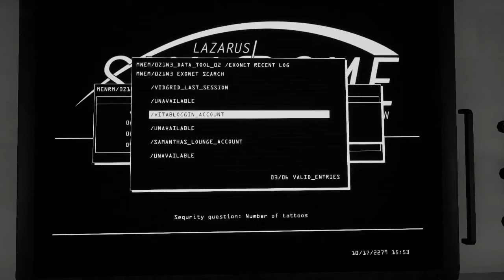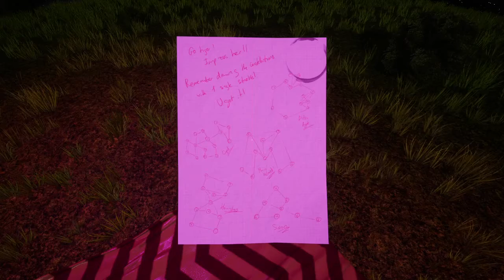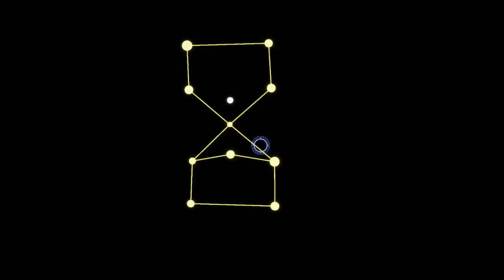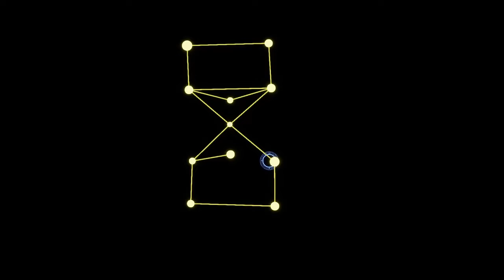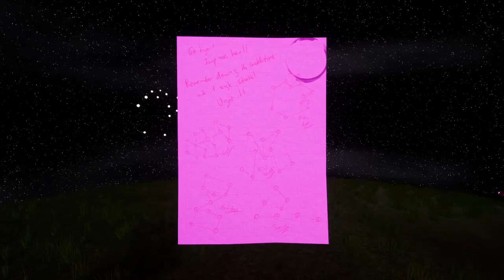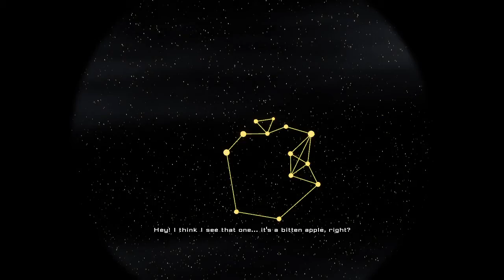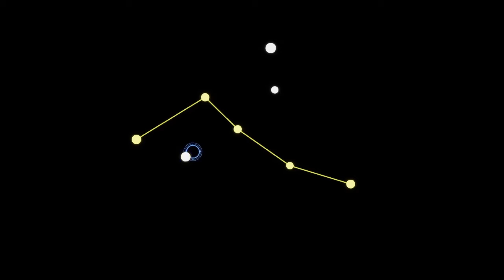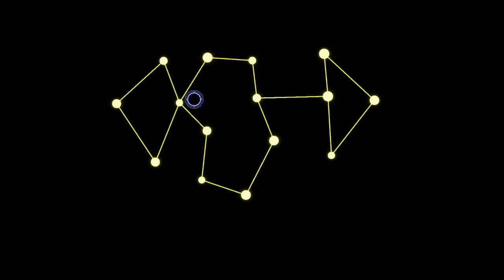The Fall of Lazarus | Episode 3 | Star Gazing is Annoying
We go look at the stars in this game and it is complete aggony. the puzzle is annoying, how is anyone suppose to solve these things without a guide.